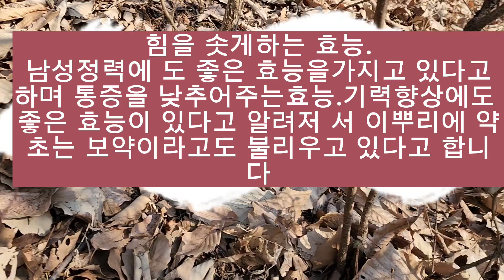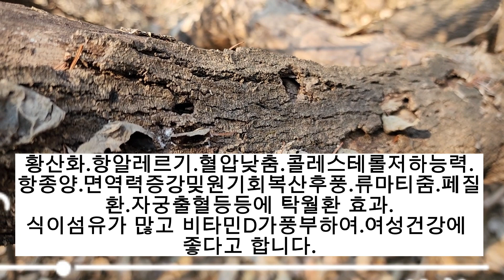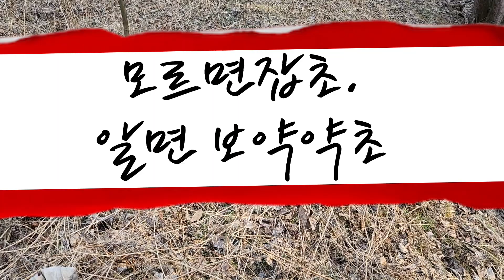요즈음 최고의 인기폭발한 이뿌리!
요즈음 최고의 인기로 폭발하는 이 우술뿌리.
쇠무릎 이라는 약초가 알려짐에 따라 자연산약초로서 많은 분들께 도움이되고 있다고 합니다
이약초로인하여 많은 분들께서 건강한 나날
이여지길바라겠습니다~^^